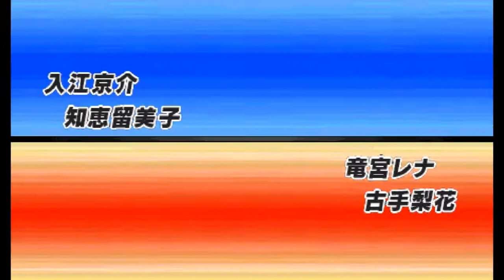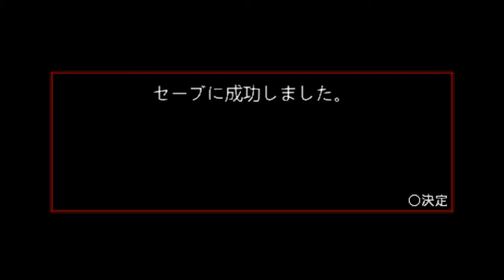DAYBREAK PORTABLE EDITION IRIE X CHIE STORY MODE